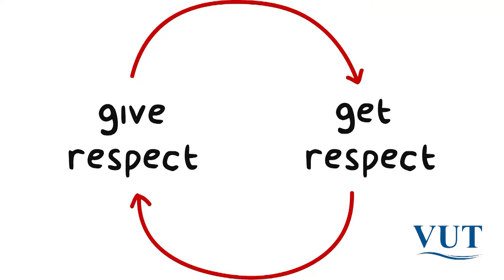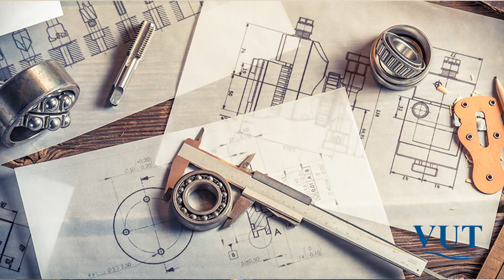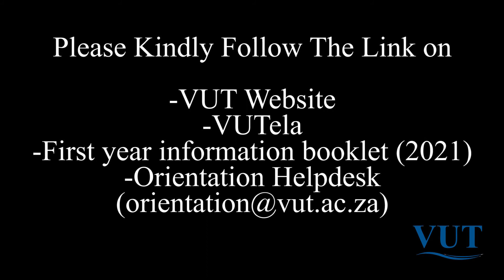Faculty of Engineering and Technology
Message from the Faculty of Engineering and Technology